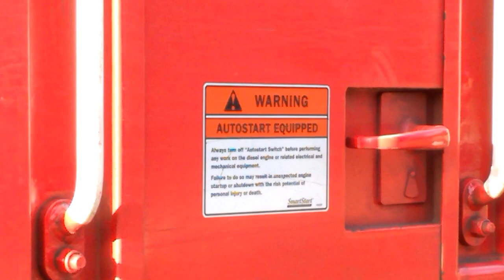WP 20161004 16 54 53 Pro